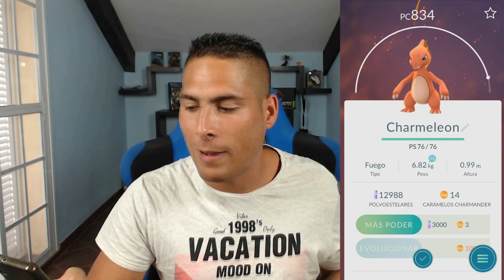POKEMON GO ME TROLEA!? - EVOLUCIONANDO A CHARMANDER, BULBASUR y SQUIRTEL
No estas suscrito al canal ? Dale click aquí➜

➜ Si quieres ver un contenido variado de juegos, este es tu canal con juegos como:

★ Nuevo HAPPY WHEELS en 3D:
★ 60 segundos:
★ GTA V:
★ BOT RACE:
★ DEAD by DAYLIGHT:

Y muchos mas vídeos de terror, diversión, plataforma, multijugador y
también encontraras trucos y consejos para mejorar en tus juegos.

★ Si Quieres ser partner con TGN - BBTV

Acabas de llegar al canal?
Hola! Soy SpainFury, bienvenido a tu canal de videojuegos. No soy ningun experto, pero me lo paso genail e intento hacer videos de humor que sean divertidos para la gente. Tambien intento subir juegos que a todos nos gustan como Pokemon GO, Tasty Blue, Minecraft, GTA V Online, Dead by Daylight, Rocket League, subire Fifa 17 y muchos mas, pero tambien muchos juegos un poco diferentes como Aplicaciones para moviles, minijuegos online, juegos indie, multijugador o basicamente cualquier app que sea graciosa. Suelo buscar juegos en Steam, en Youtube, el PlayStation Store o el Apple Store pero si teneis alguna recomendacion no dudeis en compartirla conmigo en los comentarios ^^

Ademas en muchas ocasiones me gusta ver videos de otros youtubers como Pewdiepie, Jacksepticeye, Markiplier, TheDiamondMinecart y muchos mas. Entre los Youtubers de habla hispana os recomiendo los videos de Willyrex, bysTaXx, AlexBY11, Vegetta777, Rubius, Mangel... En mi opinion son muy buenos y seguro que os lo pasais muy bien!